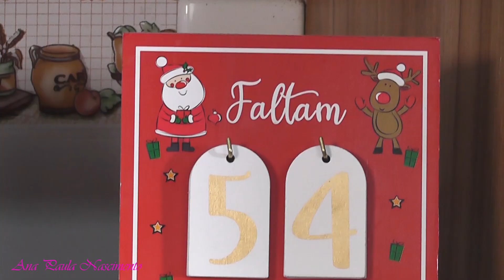DIY Mini Árvore de Natal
Novembro chegou!!! Contagem regressiva para o Natal!!!
Trago hoje para vocês o passo a passo dessa mini árvore de Natal feita com papelão e festão, muito simples e fácil de fazer, você pode reutilizar os enfeites natalinos que tiver em casa , para fazer a colagem basta apenas a cola quente.

la